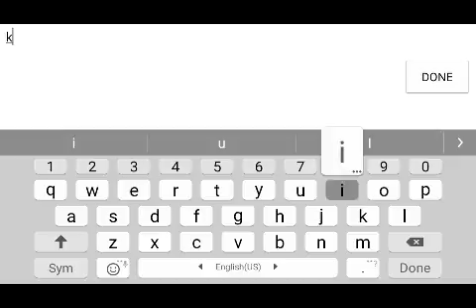Nebulous game play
Hey guys sorry I javent been posting much but here's a vid i hope u enjoy peace